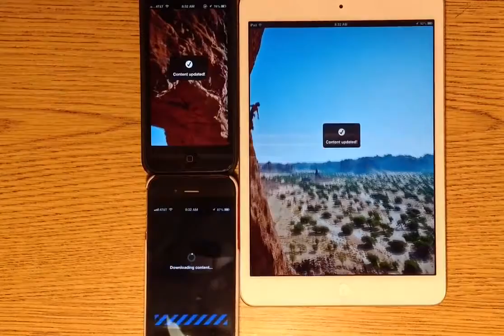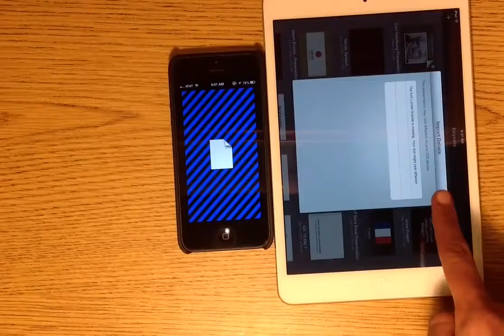Large Multi-Screen Display